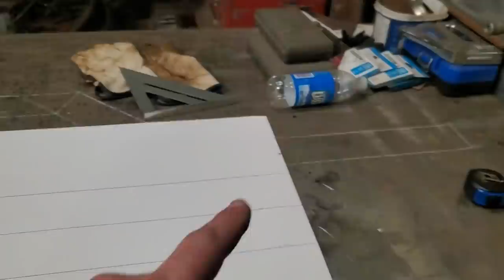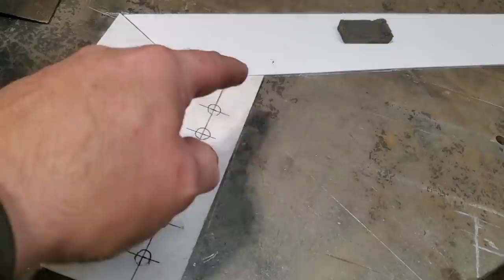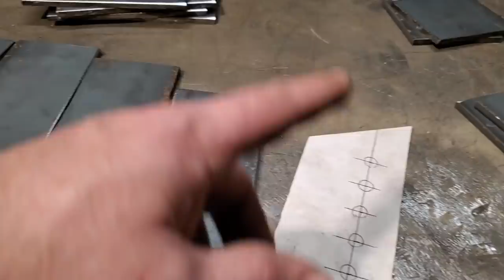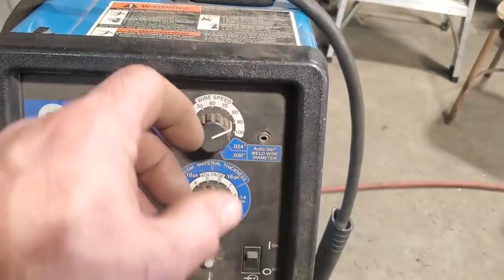Crusty Is a roller!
mounting the front frame and building the rear frame and all the leaf spring mounting points to make the K30 Toyota named Crusty a roller.